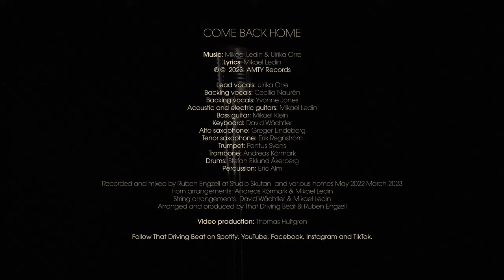That Driving Beat: Come Back Home (Official video)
Single release June 16, 2023

Video production: Thomas Hultgren

Lead vocals: Ulrika Orre
Backing vocals: Cecilia Naurén
Acoustic and electric guitars: Mikael Ledin
Bass guitar: Mikael Klein
Keyboard: David Wächtler
Alto saxophone: Greger Lindeberg
Tenor saxophone: Erik Regnström
Trumpet: Pontus Svens
Trombone: Andreas Körmark
Drums: Stefan Eklund Åkerberg
Percussion: Eric Alm
Vocals (not on this track): Yvonne Hartmann

Recorded and mixed by Ruben Engzell at Studio Skutan, May 2022-March 2023
Horn arrangements: Andreas Körmark & Mikael Ledin
String arrangements: David Wächtler & Mikael Ledin
Arranged and produced by That Driving Beat & Ruben Engzell

Follow That Driving Beat on Spotify, YouTube, Facebook, Instagram and TikTok!